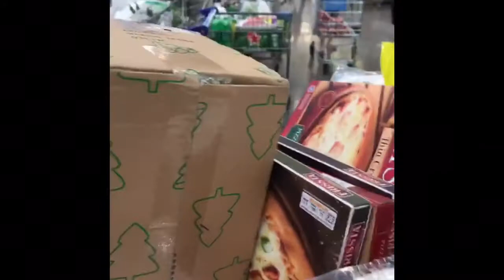XMAS 2017 IS COMING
We are in Metro An Phú, District II, Saigon.